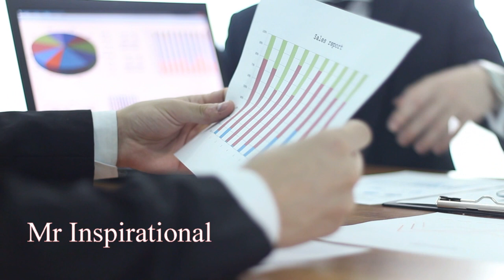Robert Collier: Do These 6 Things Everyday To Manifest Your Dreams! | Mr Inspirational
In today's inspirational video I wanted to go over 6 steps Robert Collier shared through his own writings, I have used his techniques when manifesting my dreams and i'm convinced it can work wonders in your life as well!

~ Through imagination the thing you want is brought to you, by acting on your imaginary state you receive it physically.

They call me Ranil Gort- for over a decade now my life consists of intensely studying mysticism and spiritual powers of consciousness.
These studies led me into my own form of teachings concerning the hidden potentialities laying dormant within men and women of this earth. I have made it my sworn duty to express my findings through whatever means possible in my physical world, and I will continue to do so until the day that I withdraw my immortal focus from this dimension.